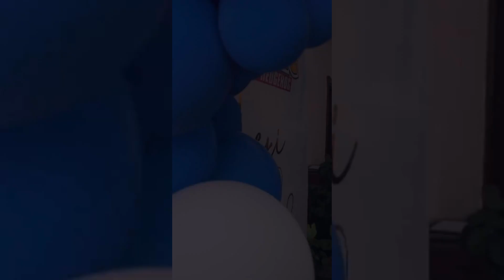Finally! Maureen Waititu And Frankie Re-unite To Celebrate Son's Birthday#trending#trends#reunion